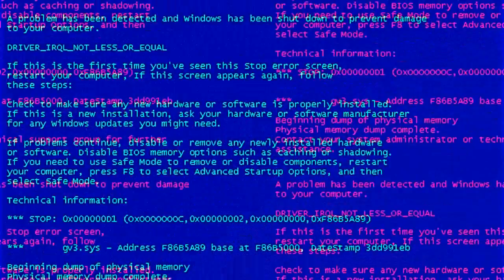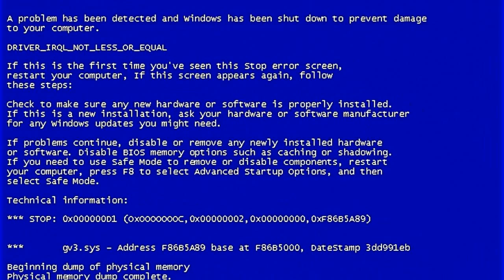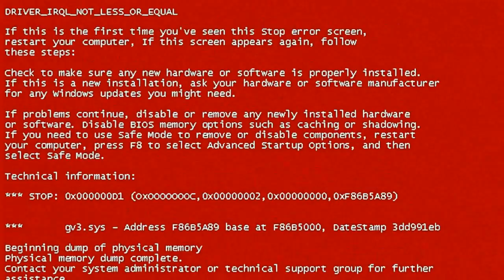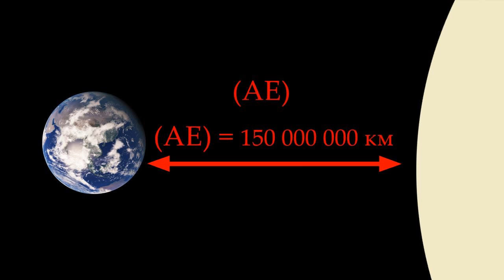Space Engine (Познавательная брошюра для начинающих)